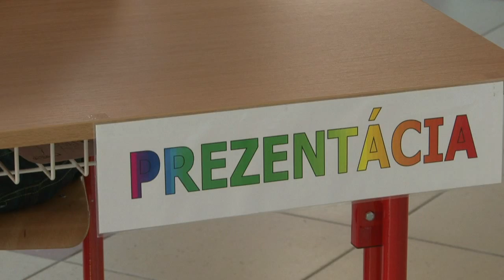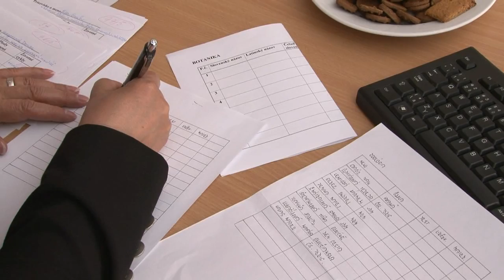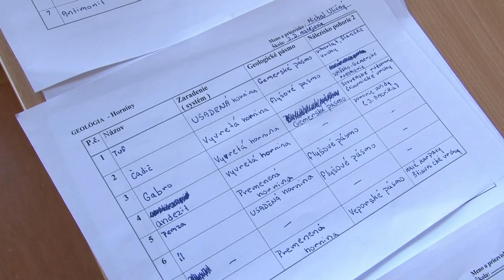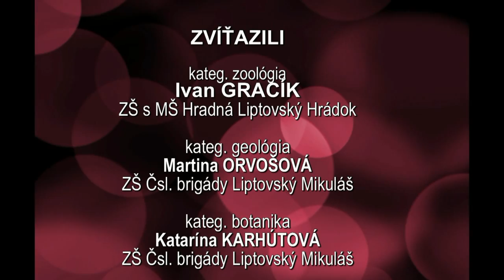Biologická olympiáda - Poznaj a chráň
Dejiskom obvodného kola 47. ročníka biologickej olympiády pre žiakov 6. - 9. ročníkov základných škôl bola ZŠ s MŠ Hradná v Liptovskom Hrádku.